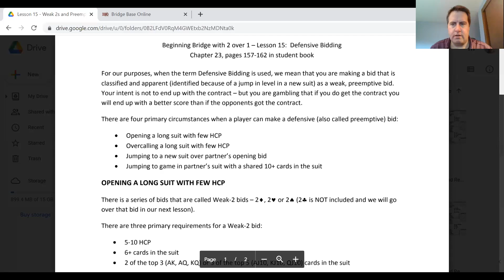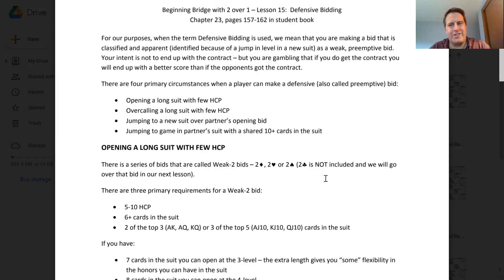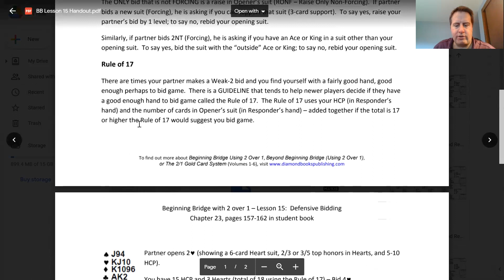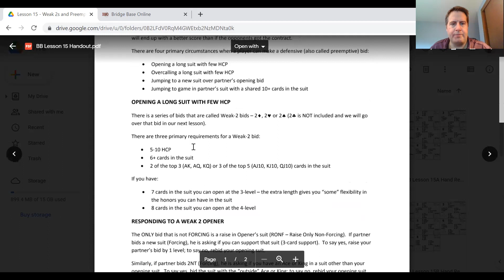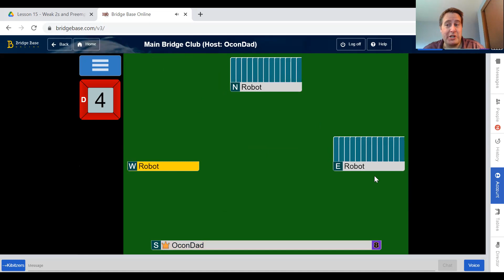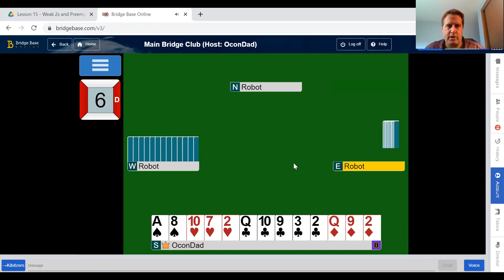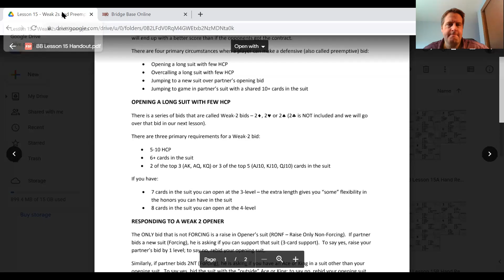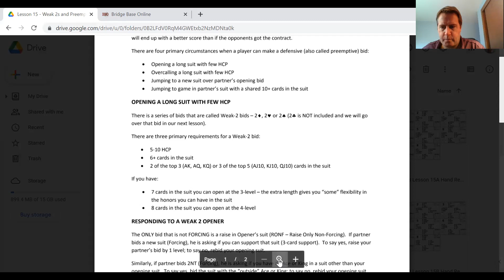Learn to play Bridge Lesson 15 -- Preemptive Bids. Weak 2's & 3's. Intermediate Bridge Lessons.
For the next lesson:
1. Chapters 27 & 28 from Beginning Bridge Using 2 over 1 by Jim Ricker and Article by Larry Cohen
2. Play (this is very important!!) in the Weekly Free Instant Tournament on BBO and Free Daylong Tourneys. Do not just watch the videos you must play.
Prior
1. Buy Jim Ricker book Beginning Bridge Using 2 over 1. Lessons 1-14. Chapters 1-23.
2. Larry Cohen Website for bridge articles
3. Play the Beginner & Intermediate hands on Bridgemaster  -- BBO homepage go to solitaire then go to Bridgemaster and select Beginner A1
4. On BBO go to solitaire and Play Bridge for Free and the weekly Free Instant Tournament
5. Watch Inside the Head of OconDad Bridge Videos on the Mark Nehs YouTube Channel
6. Like the Bridge Lake Country Wisconsin Facebook Page for weekly tips and bridge
Mark Nehs, Bronze Life Master, ACBL & Better Bridge Accredited Teacher, and ACBL & BBO Director.